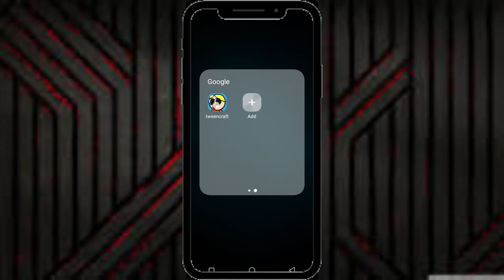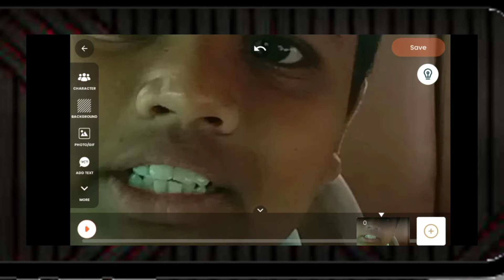ನಿಮ್ಮ ಮೊಬೈಲ್ ನಲ್ಲಿ animation ಮಾಡುವುದು ಹೇಗೆ in ಕನ್ನಡ | vijay kumar kannadiga.